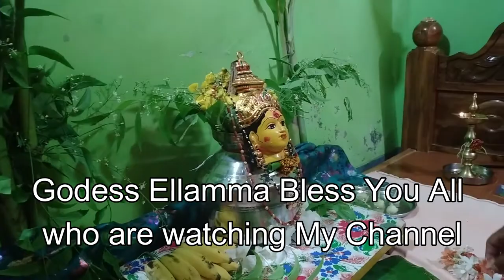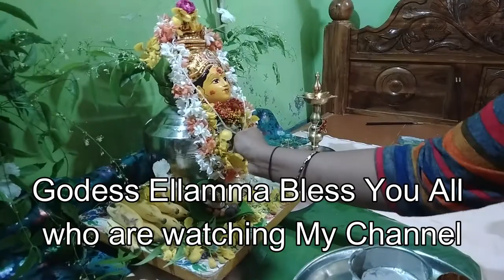ನಾವು ಯಾವ ತರಹ ಭರತ ಹುಣ್ಣಿಮೆ ನ ಆಚರಣೆ ಮಾಡ್ತೀವಿ ಅಂತ ನೀವು ನೋಡಿ Savadatti Yallamma Pooja Karya at Home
Dear friends on 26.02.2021 we celebrated Godess savadatti Ellamma Pooja at our village home. In this video I shared recipes and pooja karya. and I introduced my joint family.
GEAR USED

* My camera
* My mic
* Tripod 1
* Tripod 2
* Memory card